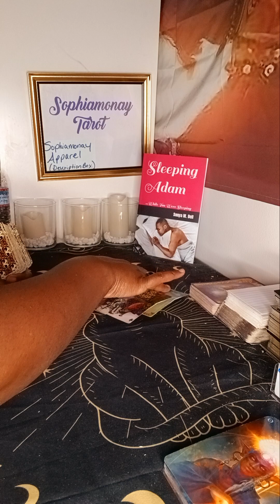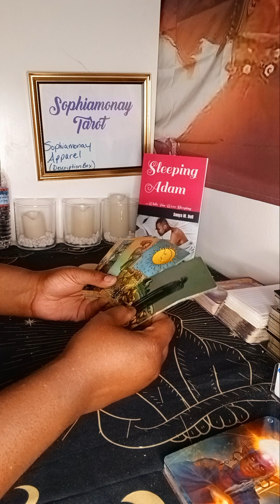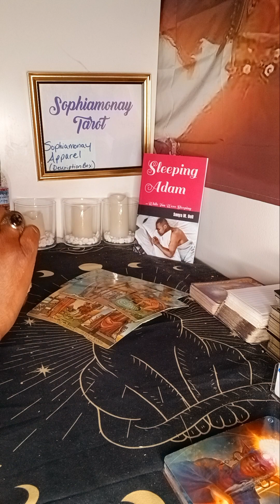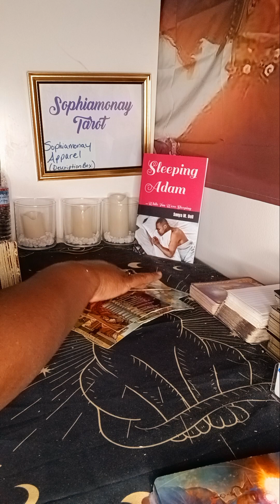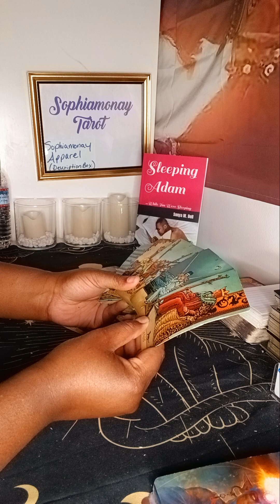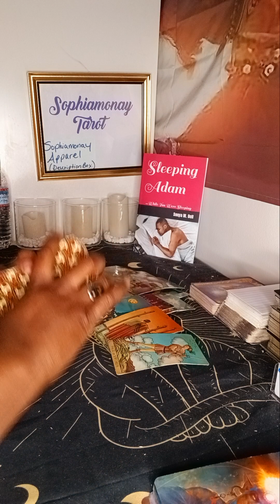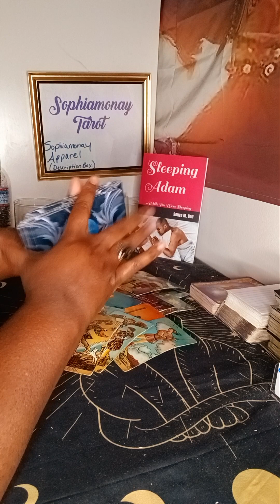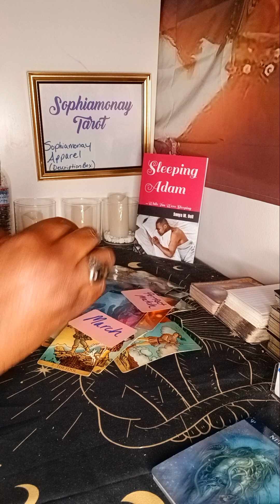LEO *SINGLES* RUNNING OUT OF TIME TO HAVE U😬😵‍💫